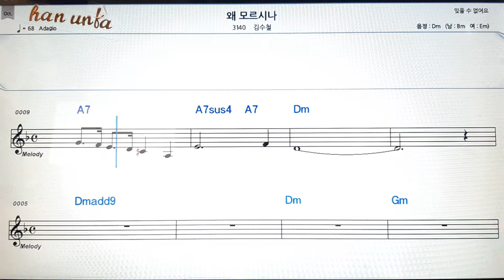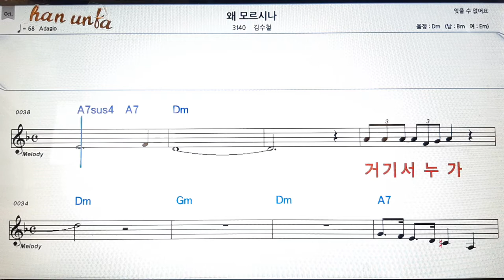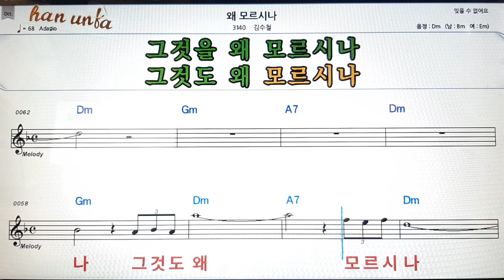왜 모르시나/김수철👍노래 반주, 코드 악보,가라오케💋Karaoke*Sheet Music*Chord*MR